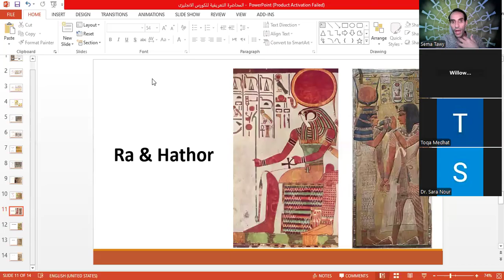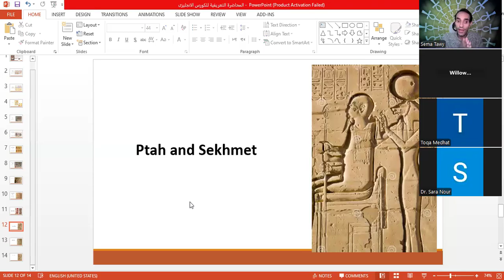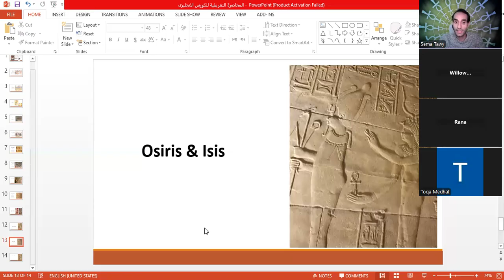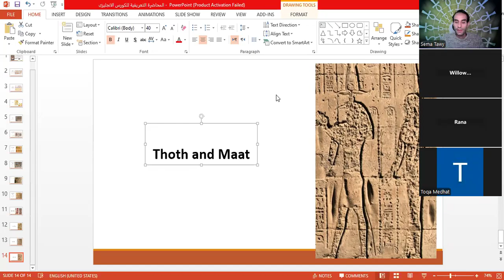Mysteries of Ancient Egyptian Gods - Part 2